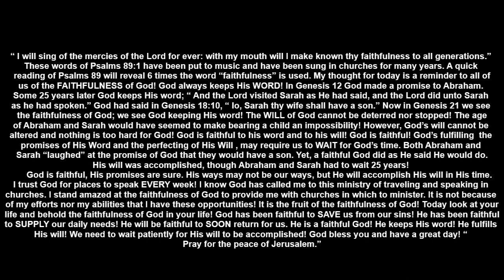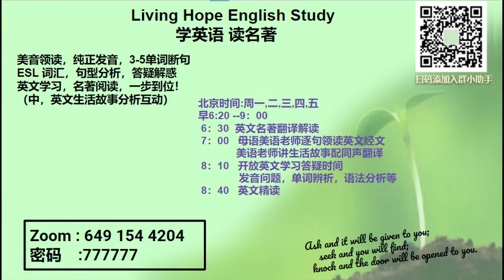20240301讲故事配英文字幕